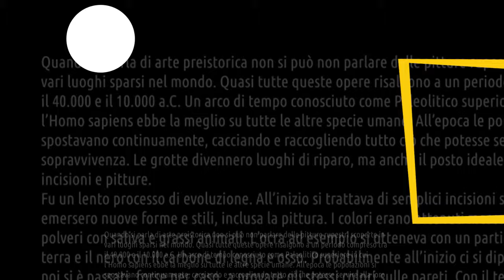Le pitture rupestri di Altamira - storia dell'arte in pillole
La storia dell'arte in pillole è un nuovo viaggio di Artesplorando. Qui vi parlerò delle pitture rupestri con un particolare riferimento alle celebri grotte di Altamira.
▼▼CONTINUA SOTTO▼▼

Quando si parla di arte preistorica non si può non parlare delle pitture rupestri scoperte in vari luoghi sparsi nel mondo. Quasi tutte queste opere risalgono a un periodo compreso tra il 40.000 e il 10.000 a.C. Un arco di tempo conosciuto come Paleolitico superiore in cui l’Homo sapiens ebbe la meglio su tutte le altre specie umane. All’epoca le popolazioni si spostavano continuamente, cacciando e raccogliendo tutto ciò che potesse servire alla loro sopravvivenza. Le grotte divennero luoghi di riparo, ma anche il posto ideale per realizzare incisioni e pitture.

RIPRODUZIONE DI UNA PITTURA RUPESTRE